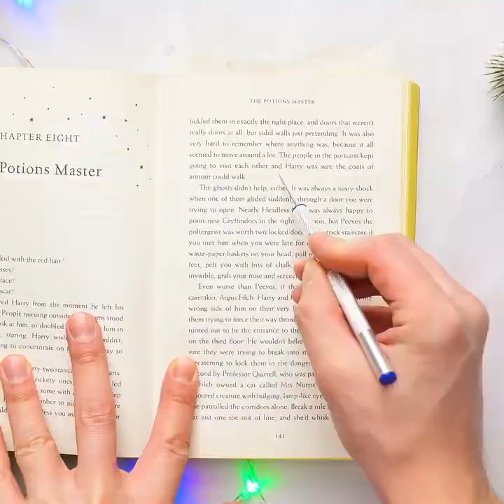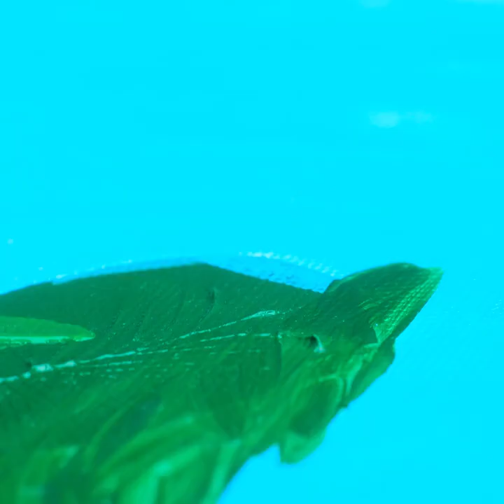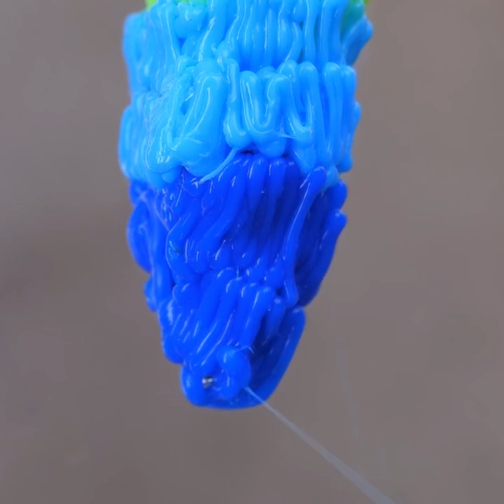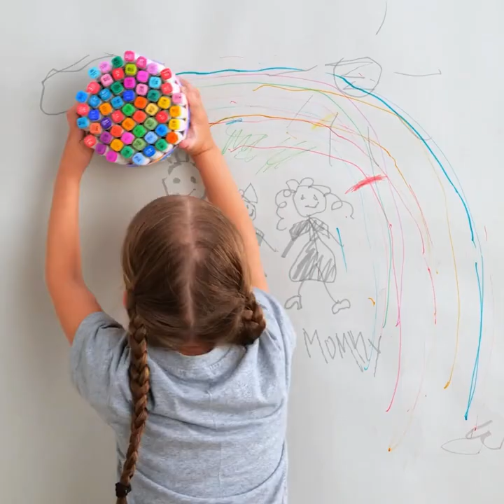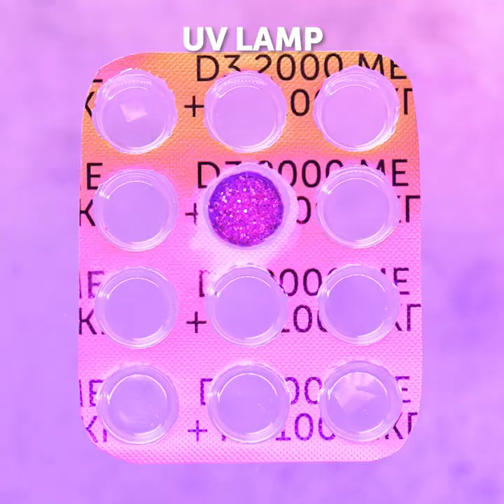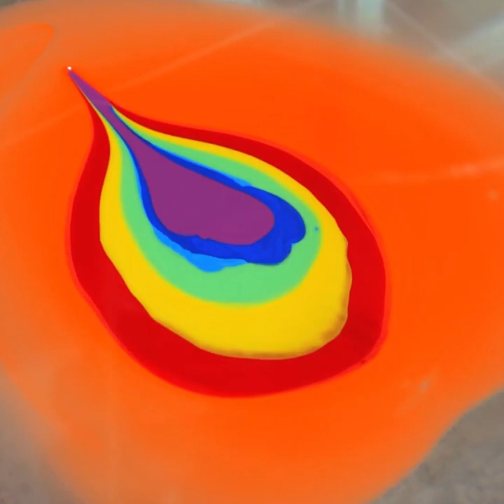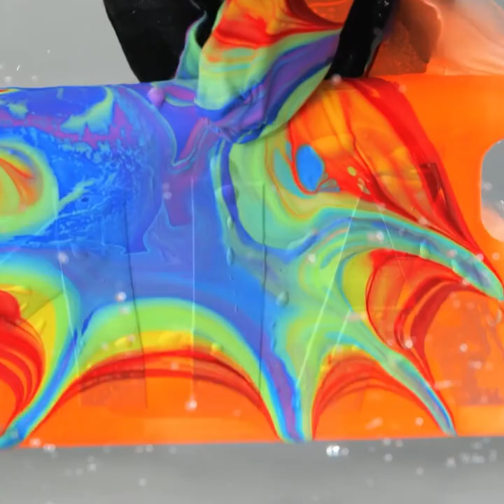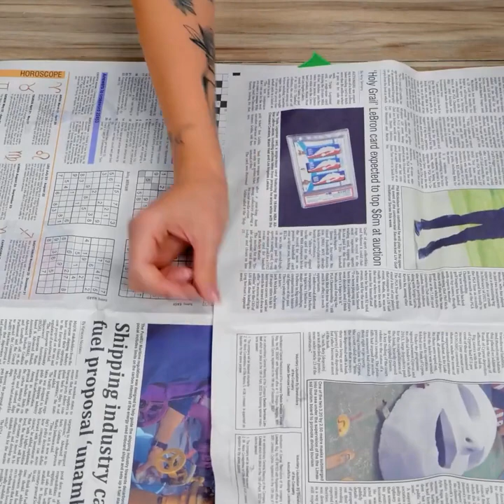HOW TO TRANSFORM YOUR ROOM FOR CHRISTMAS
TIMESTAMPS:
00:01 Room makeover for Christmas
10:35 Rainbow room transformation
20:40 Cheap bedroom renovation
24:18 Secret room under the bed